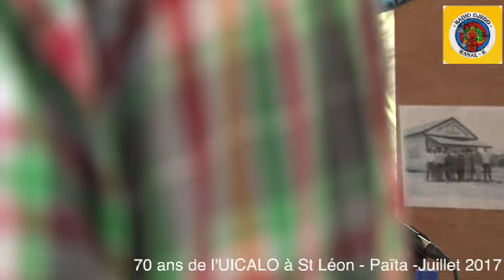70 ans de l'UICALO Païta Conférence 2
Suite n°2 de la Conférence 70 ans de l' UICALO